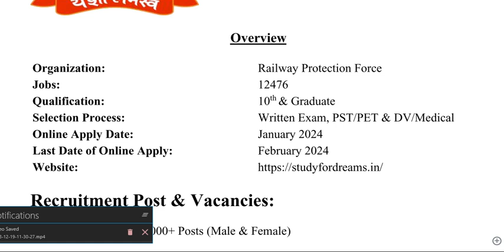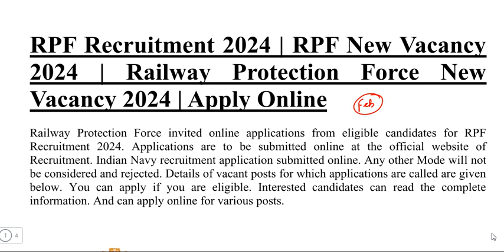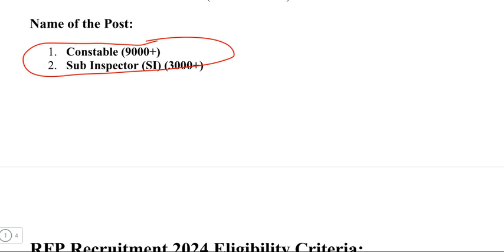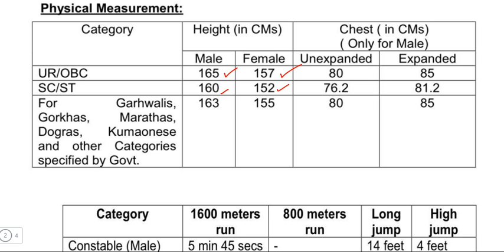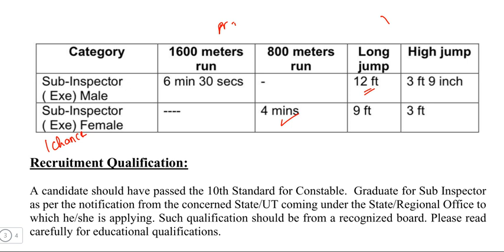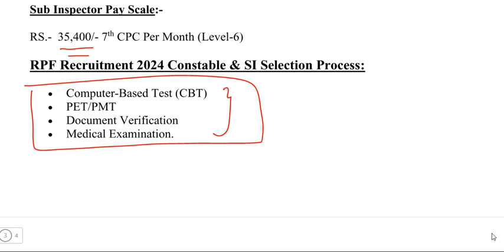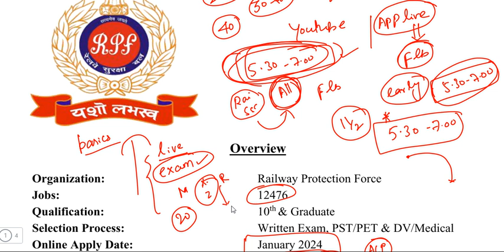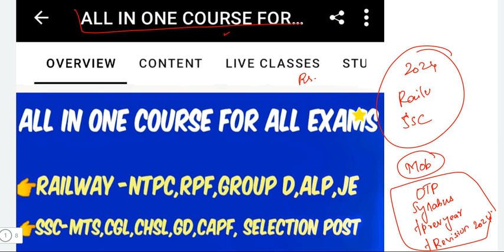RPF 12476 VACCANCIES |ALARM ⏰ இருக்கா| EARLY MORNING 🌞 5.30 க்கு LIVE CLASS🔥🔥🔥| REAL OR FAKE